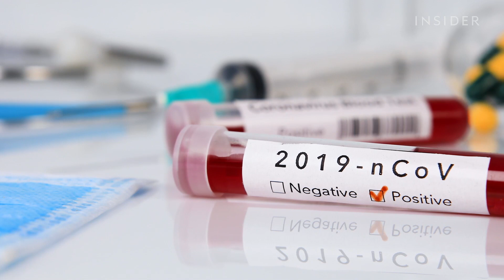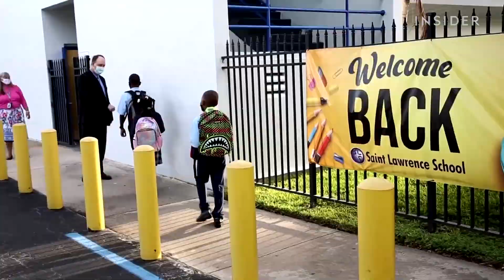Everything We Know About The Delta Variant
The Delta variant represents the majority of coronavirus cases in the US right now. Here's what we know about how contagious it is, the symptoms, and immunity.